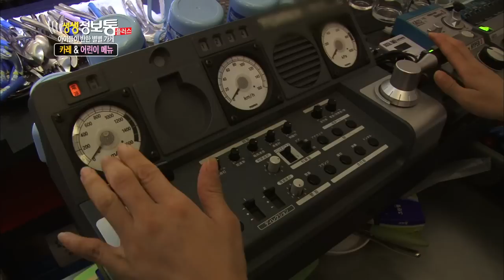[HIT] 생생정보통 플러스-아이들이 반한 추억으로 만든 '기차 가게'.20140806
아이들이 반한 별별 가게 - 추억으로 만든 기차 가게